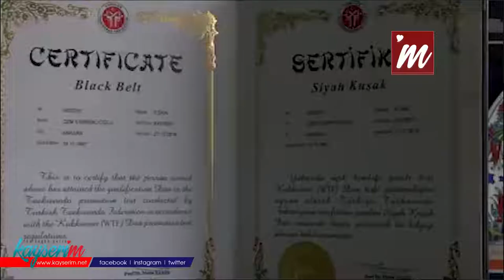Zorlu göz ameliyatlarına piyano çalarak hazırlanıyor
KAYSERİ'de Erciyes Üniversitesi Tıp Fakültesi Cerrahi Tıp Bilimi Göz Hastalıkları'nda görev yapan Prof. Dr. Cem Evereklioğlu (53) zorlu ameliyatlara odasında piyano çalarak hazırlanıyor.

Erciyes Üniversitesi Tıp Fakültesi Cerrahi Tıp Bilimi Göz Hastalıkları doktorlarından Prof. Dr.  Cem Evereklioğlu, ameliyatlara ilginç bir yöntemle hazırlanıyor. Prof. Dr. Evereklioğlu, ameliyata girmeden kısa bir süre önce odasında piyano çalarak hem parmaklarını ısındırıyor hem de ameliyata konsantre oluyor. Aynı zamanda gitar çalan ve 42 yıldır tekwando sporuyla da uğraşan Evereklioğlu, müzik tutkusunu mesleği ile harmanlayarak birçok başarılı ameliyata imza attı.

Kayseri'de 19 yıldır görev yapan Prof. Dr. Evereklioğlu, göz cerrahisinin hassas ameliyatları olan bir bölüm olduğunu belirterek, "Ameliyata girmeden önce gerek piyano gerekse de gitar olsun, parçalar çalarak parmakları ısındırmak hoş oluyor. Göz, ince manevralar gerektiren bir cerrahidir. Ameliyattan önce hem biraz rahatlamak hem enerji depolamak amacıyla odamda ufak bir konçerto tarzında müzik yaptıktan sonra ameliyatıma geçiyorum" dedi.

Doktorların ameliyat öncesi bu tür yaklaşımları olabileceğine vurgu yapan Prof. Dr. Evereklioğlu, şöyle konuştu:

"Bölümümüzde bulunan hocaların kendilerine göre bir sosyal aktiviteleri var. Onlar da o tür yaklaşımları kullanıyorlar. Ben burada özellikle ameliyattan önce piyanoyu seviyorum. Parçalar çalarak kendi parmaklarımı ısındırıyorum. Hem üniversitede hem de yarı zamanlı özel bir hastanede çalışıyorum. Aylık 60 civarı bir ameliyatımız oluyor. 100 ameliyat yaptığımız da oluyor. Benim kendi evimde de piyanom var. Hafta içi ve hafta sonunda çalışmalarımız devam ediyor. Ünlü filmlerin müziklerini çalmaya çalışıyorum.

Müzik tutkusunun küçüklüğünden bu yana olduğunu anlatan Prof. Dr. Evereklioğlu, "9 ay önce üniversitemizin bahar şenliklerinde festivalde kendi gurubumuzla bir saatlik bir konser verdik. Kendi yaptığımız besteler de var. 60 bin kadar seyirci, konserimizi dinleme fırsatı buldu. 4 ay sonra da bu konserimizi yenileyeceğiz. Hastalarımız, hasta yakınlarımız ve öğrencilerimiz bizi orada dinleme fırsatı bulacaklar" ifadelerini kullandı.